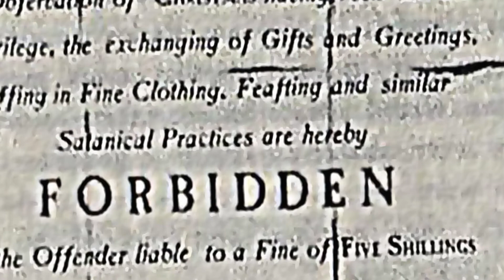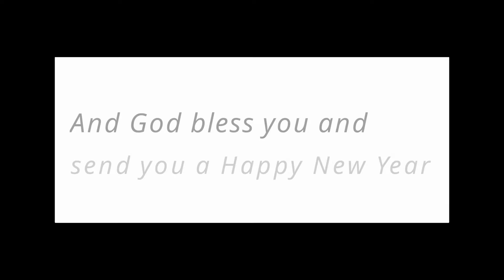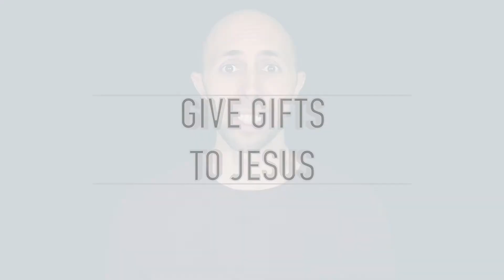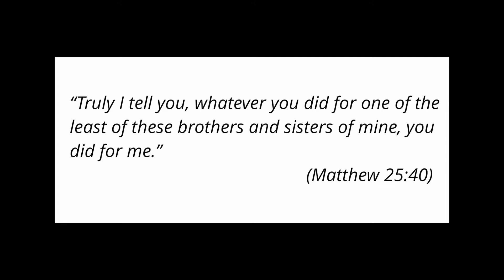Should Christians Give Christmas Gifts? | History of Christmas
Should Christians give Christmas gifts?

Is there anything wrong with exchanging gifts?
What do Christmas gifts have to do with the birth of Jesus?
Was Christmas actually illegal in America?

The tradition of exchanging gifts isn't actually as old as you think.
And it might not have much to do with celebrating the birth of Christ.
But it's such a part of American culture that most of us would have a hard time giving it up.  So what should Christians do?

If you're interested in finding out the history of giving gifts at Christmas, and how Christians can do this in a way that best honors Jesus, check out this week's video!